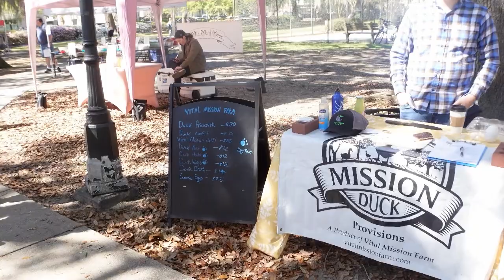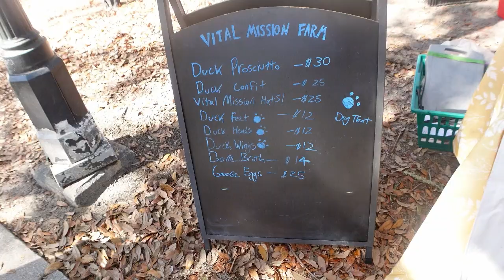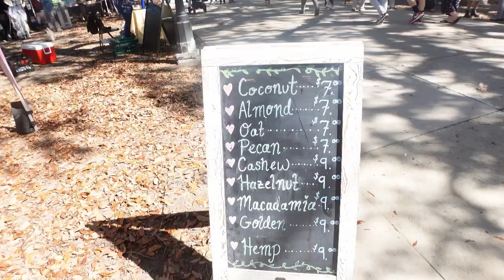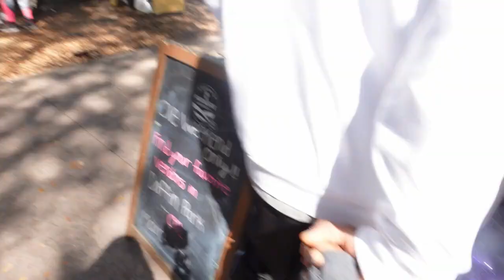SOCCER SHOTS SAVANNAH | SANCHEZ 6TH PRACTICE | DRILLS | SAVANNAH, GA | FORSYTH PARK | FARMERS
COME WATCH SANCHEZ 6TH SOCCER PRACTICE...

LAST DAY REWARD DAY.